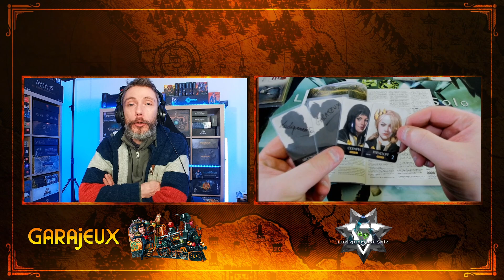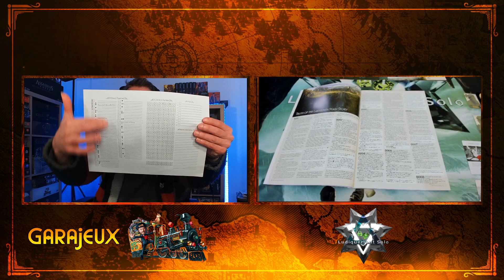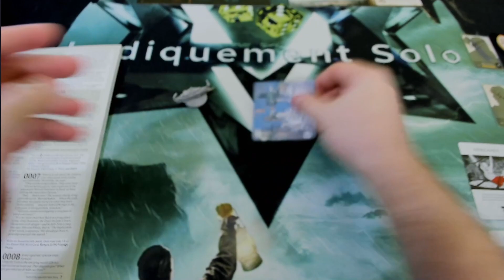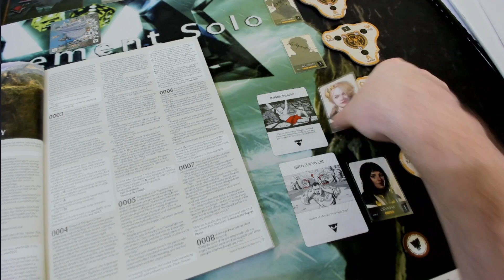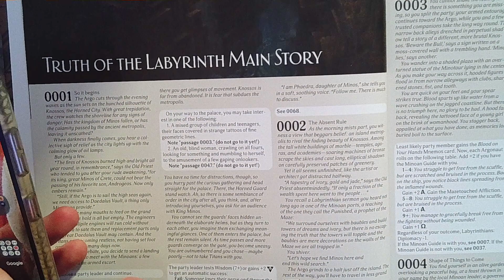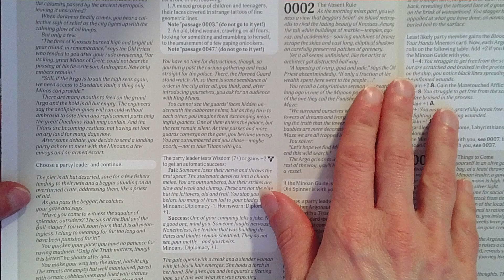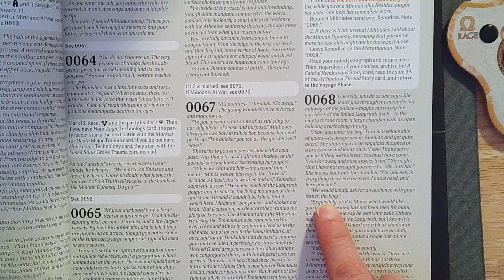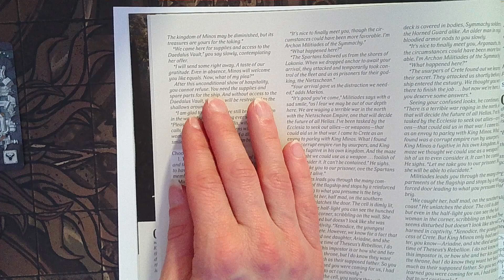La rencontre des Titans épisode 1 - C'est parti pour l'aventure !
✅pour ne rater aucune vidéo.

Lien des boutiques partenaires :
✴️7 pourcents qui me sont transférés sur la boutique Le Palais de Midgard :